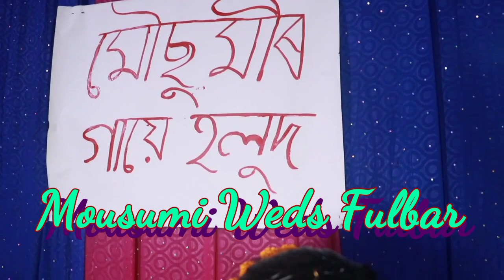Amar auntyr wedding er full video ❤️